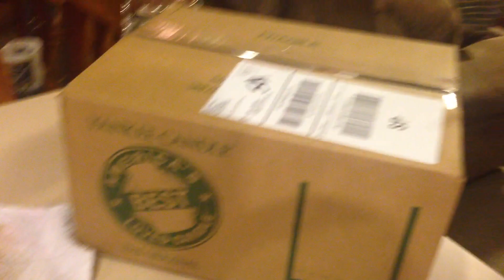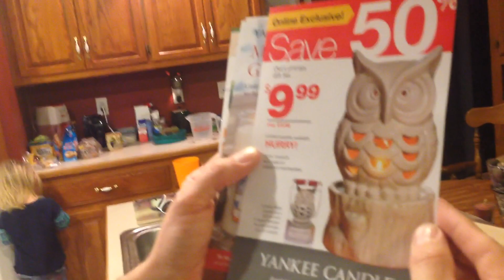VLOGMAS 2014 Day 11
2014 Vlogmas Day 11!